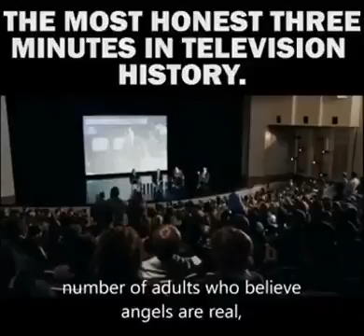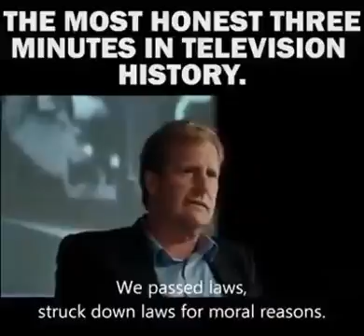The truth about what makes America great